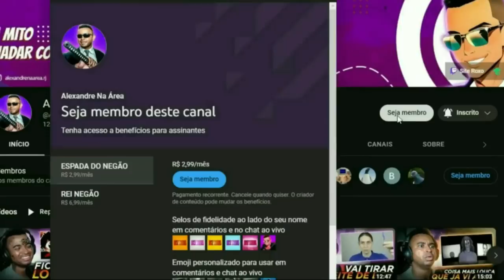Essa é a pior animação do mundo @seijinho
💻 Configurações do meu PC:

Processador: Fx 8320e
Mobo: Ga970 USB3
GPU: GTX 1660 Super GDDR6